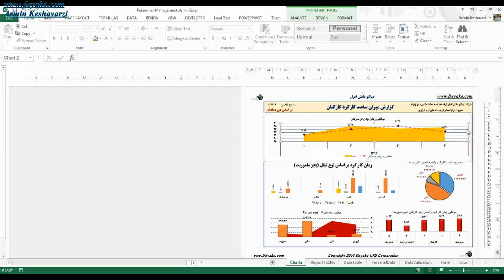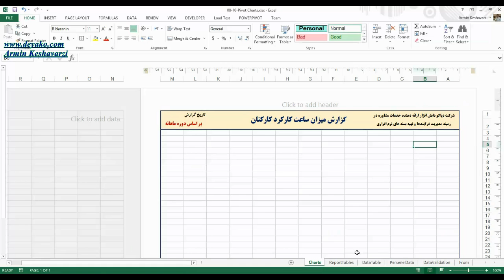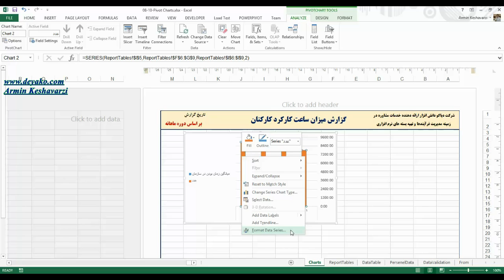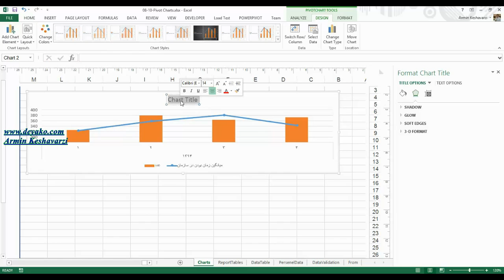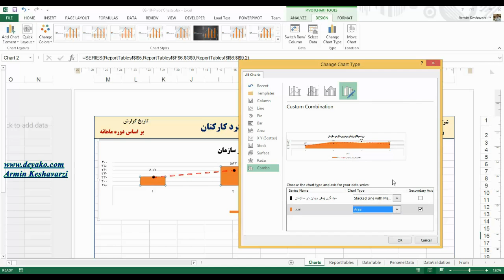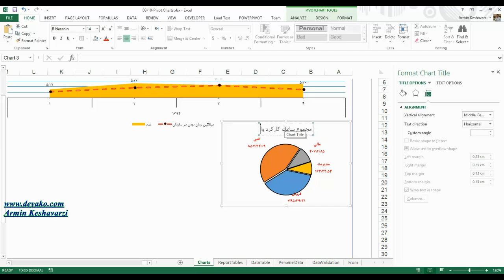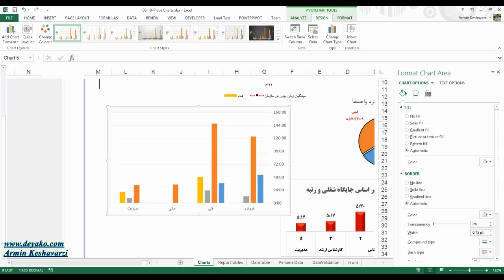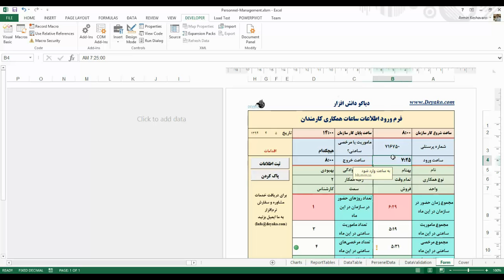08-10- داشبوردها و نمودار های پاشنه ای-Pivot Diagram- در اکسل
Pivot Diagram and Dashboard
نمودار جرخشی (محوری) و تهیه داشبورد در اکسل

در این فیلم سعی شده تا نمودارهای چرخشی (Pivot Chart) و طرز تهیه یک داشبورد ساده که برای ارائه گزارش استفاده می شوند در اکسل به طور کامل تشریح شود.